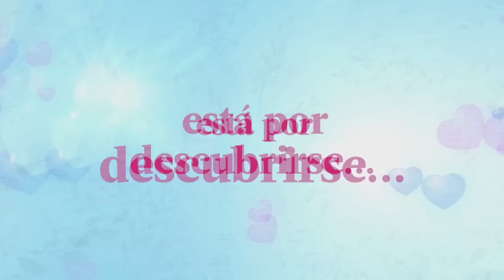¡MAÑANA! ¿Angelique se ganará la confianza de Renato?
¡MAÑANA! ¿Angelique se ganará la confianza de Renato? ¡"El Gato" se revela! 😲 Y, ¿a qué extremos llegará Carla por escapar de la cárcel?
¡No te pierdas Maricucha2! Después de AFHS por América Televisión.